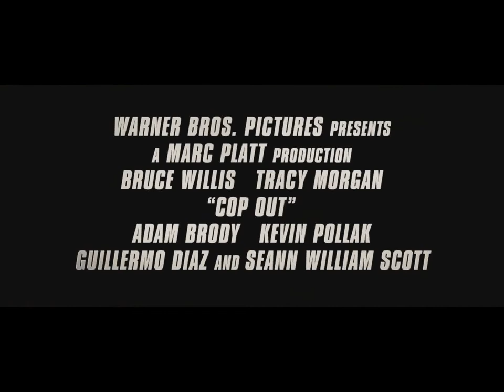COP OUT [OFFICIAL TRAILER] MUST SEE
Directed by Kevin Smith (Zack and Miri Make a Porno), Cop Out features two longtime NYPD partners on the trail of a stolen, rare, mint-condition baseball card who find themselves up against a merciless, memorabilia-obsessed gangster. Jimmy (Bruce Willis) is the veteran detective whose missing collectible is his only hope to pay for his daughters upcoming wedding, and Paul (Tracy Morgan) is his partner-against-crime whose preoccupation with his wifes alleged infidelity makes it hard for him to keep his eye on the ball.

Kevin Smith directs Cop Out from a screenplay by Robb Cullen & Mark Cullen (TVs Las Vegas). The film stars Bruce Willis (the Die Hard films), Tracy Morgan (TVs 30 Rock), Adam Brody (Mr. & Mrs. Smith), Kevin Pollak (Tropic Thunder), Guillermo Diaz (TVs Weeds) and Seann William Scott (Role Models).

The film is produced by Marc Platt (Rachel Getting Married), Polly Johnsen (upcoming Cats and Dogs: Revenge of Kitty Galore) and Michael Tadross (I Am Legend, Hitch). Adam Siegel (Wanted), Robb Cullen and Mark Cullen serve as executive producers.

The behind-the-scenes team includes director of photography David A. Klein (Zack and Miri Make a Porno, Chasing Amy); production designer Michael Shaw (August Rush, Boys Dont Cry); costume designer Juliet Polcsa (The Sopranos, Jersey Girl); and Academy Award®-nominated composer Harold Faltermeyer (the Beverly Hills Cop movies). As he frequently does, Smith serves as his own editor on the film.

Warner Bros. Pictures presents, A Marc Platt Production, Cop Out, to be distributed worldwide by Warner Bros. Pictures, a Warner Bros. Entertainment Company. The film is scheduled for release on February 26, 2010.

Can we again say how happy we are to see that Kevin edited the film together himself? Just makes it feel all that more special.

Cop Out Was Great Movie 5 Stars The Movie Was About Bruce Willis Not having enough money to Pay
For His Daughters $46,000 wedding So He Tried To Pawn A valuable Baseball Card that was worth $86,000 But They Got Robed at the pawn shop for the card So They Tried To Get The Card Back by shooting At The Guy Who Was Carrying The baseball card But He Shot A Hole Threw The Guys Pocket But The Bullet Went Threw The Baseball Card So It Was Worth Nothing So The Daughters Step Father Paid For the wedding but
Bruce Willis Maid It Seem Like He Paid For The Wedding